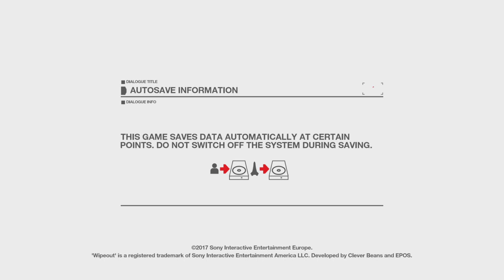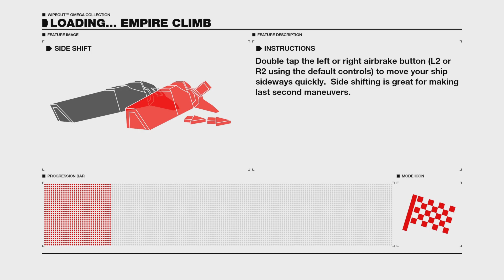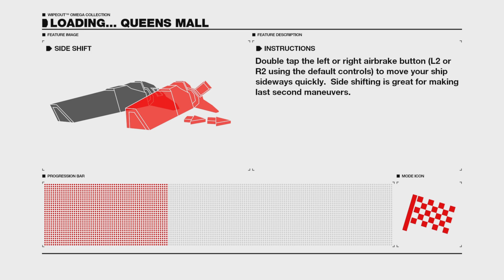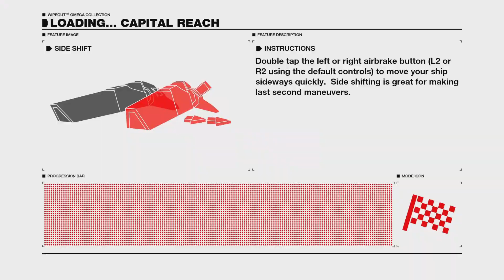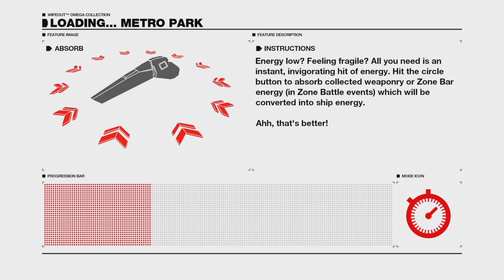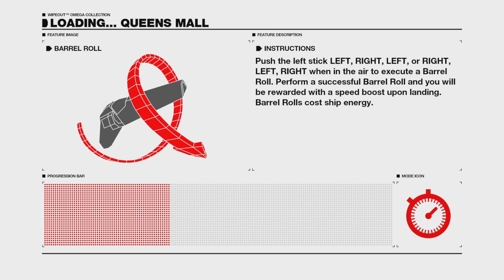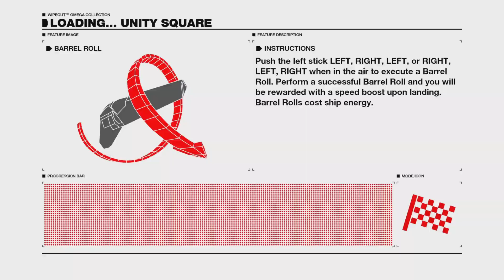wipeout omega collection (no commentary) | love this game!